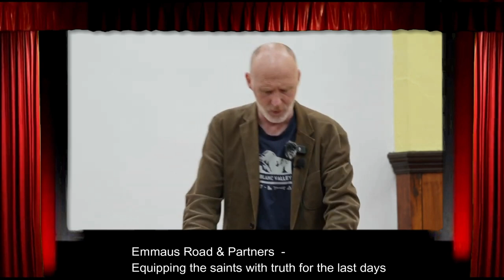Standing In Difficult Times - With Pastor Timothy Leech on RTN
There's a dark day coming. We all feel it. If we don't, maybe our hearts are hypnotized by this life & this world. We need to awaken and return or draw closer to our Lord. Tim here spells it out, preparing us for what's ahead. As although suspecting difficult times, most have no idea just how much the days ahead will test us. We need to store up our oil now before it is fully night, and answer the knocking on the door of our hearts by Jesus. Put down the things of this life and prepare for Him!